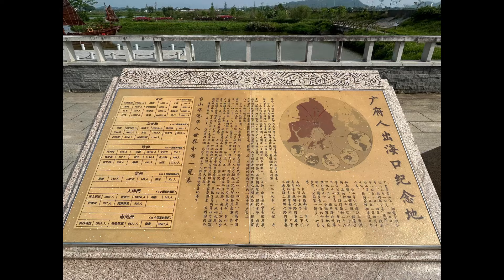🫰🏾Hometown Taishan家乡台山/广海渔村、吃海鲜、乡村风光、农家乐🐟🌊🦐🦀